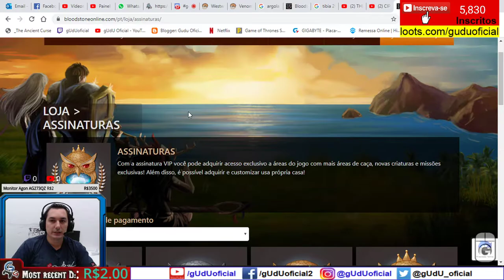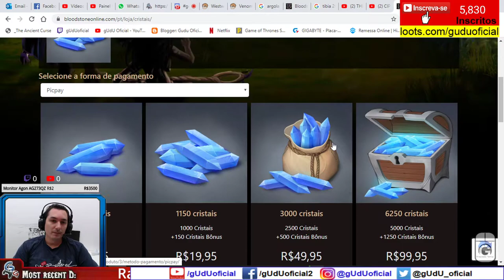Bloodstone online não é tibia online, diferenças destes dois jogos | BS Online